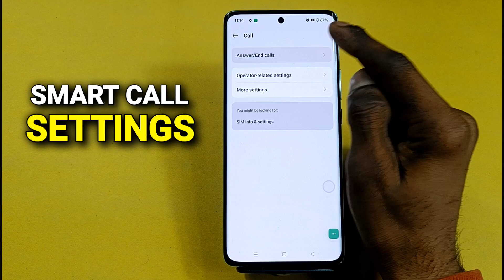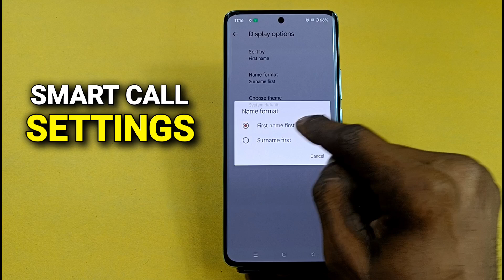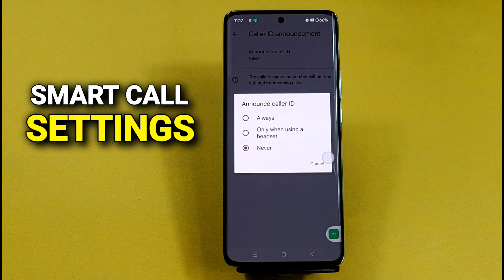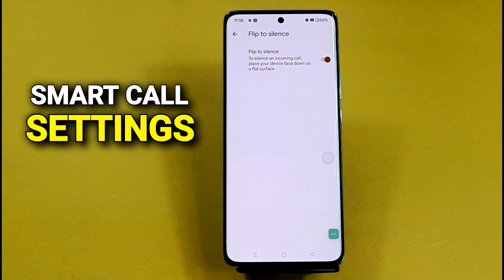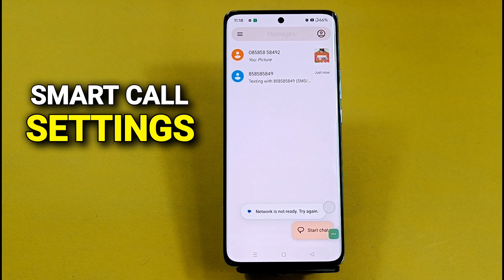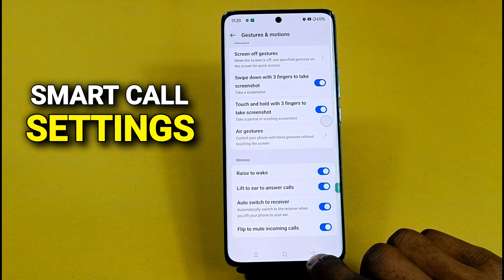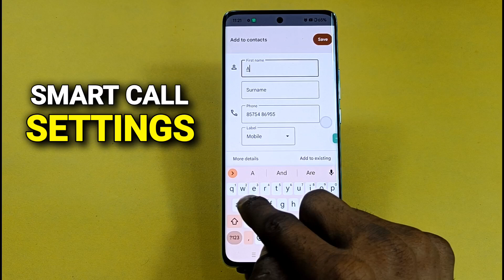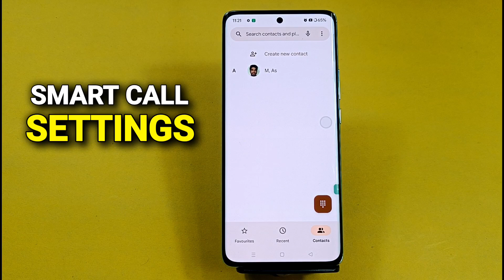How To Enable Smart Call Setting in OnePlus Nord CE 4 Lite | Nord CE 4 Lite में Smart Call Settings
How To Enable Smart Call Setting in OnePlus Nord CE 4 Lite | OnePlus Nord CE 4 Lite में Smart Call Setting कैसे On करे

AksTech4u,OnePlus Nord CE 4 Lite smart call, OnePlus Nord CE 4 Lite smart call setting, how to smart call on OnePlus Nord CE 4 Lite,
OnePlus Nord CE 4 Lite smart call setting kaisy on kare, how to smart call setting in OnePlus Nord CE 4 Lite,
smart call setting OnePlus Nord CE 4 Lite,how to OnePlus Nord CE 4 Lite smart call setting,smart call in OnePlus Nord CE 4 Lite,smart call kaisy kare OnePlus Nord CE 4 Lite,
how to Enable OnePlus Nord CE 4 Lite smart call setting,
OnePlus Nord CE 4 Lite phone main smart call kaise kare,OnePlus Nord CE 4 Lite smart call setting new features,how to smart call in OnePlus Nord CE 4 Lite,OnePlus Nord CE 4 Lite call setting,

OnePlus Nord CE 4 Lite _CallSetting